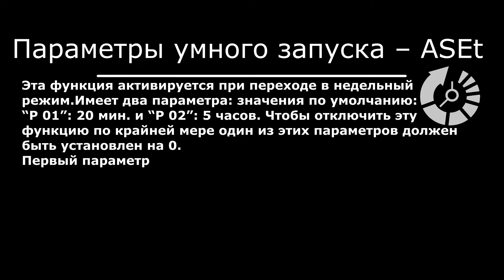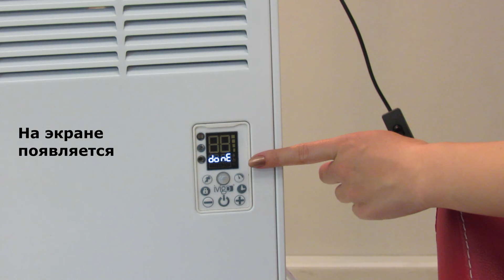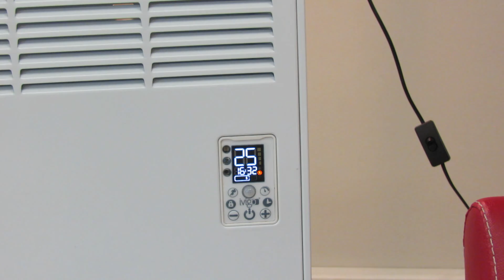IVIGO ПРОФЕССИОНАЛЬНЫЙ КОНВЕКТОР ОТОПЛЕНИЯ / Параметры умного запуска / 2022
ИНСТРУКЦИЙ ИСПОЛЬЗОВАНИЯ
00:06-00:52= Параметры умного запуска

Блок управления с режимом работы в любое время обеспечивает поддерживание постоянной температуры в нужном режиме. Одновременно после достижения поддерживаемой температуру, прибор перестаёт тратить энергию. Благодаря электроному термостату  значительно уменьшается  затрата на электроэнергию
и оберегается от ненужного перепада темперетуры. Конвектор с электронным термостатом экономичнее конвектора с ручной регулировкой.

В таблице выбора модели температура внешней среды была принята во внимание 8-10 градусов. Нужная температура  зависима от внешней температуры, от изоляции комнаты,от количества использования входной двери. Данные примеры в таблице средние,нужно принять в счёт все рассчеты с таблицы для силы нагревателя.

Vigo brand changed to Ivigo from March 2019.  New Brand, Smarter Products
İvigo is a registered brand of Mastaş Company.